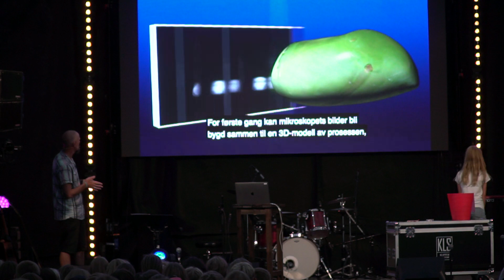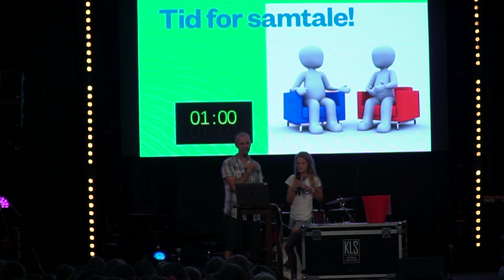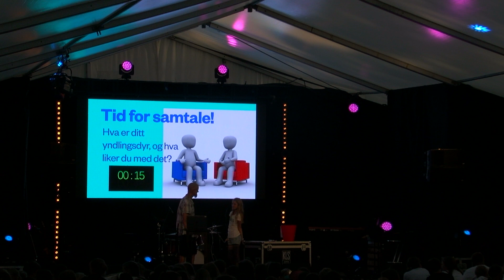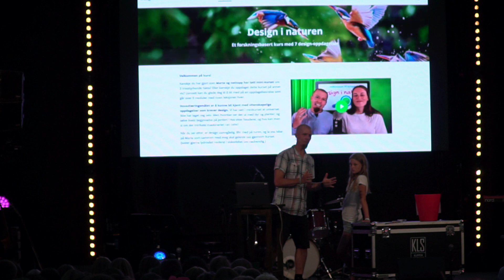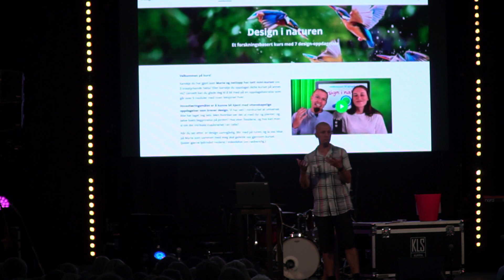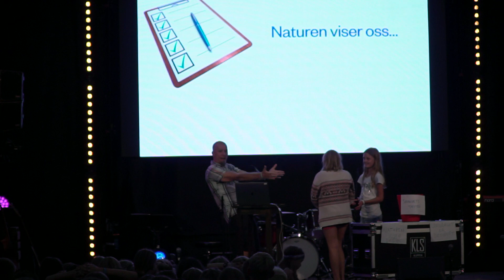Chris Duwe på Horve 10:13 2023 - samling 4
Nå skal vi se mer på hvordan virkeligheten er - hvordan naturen vise design, i kolibrier, sommerfugler og delfiner.